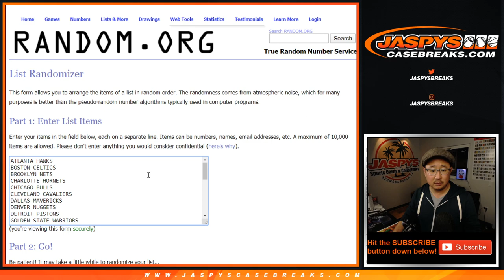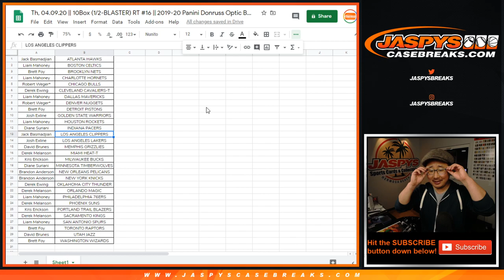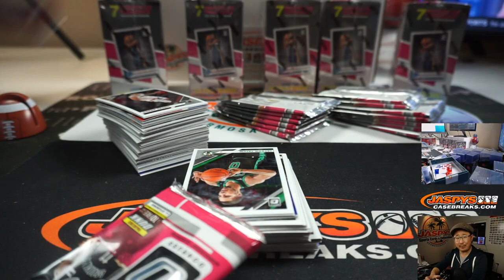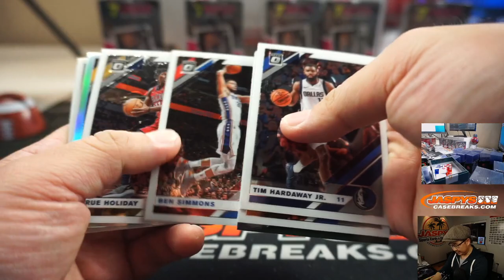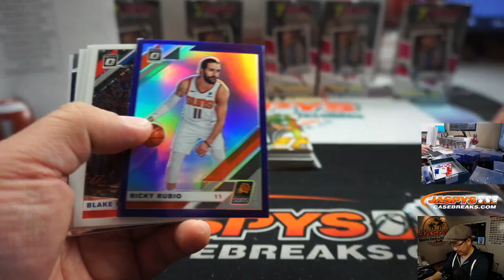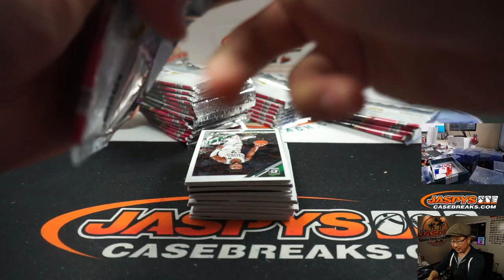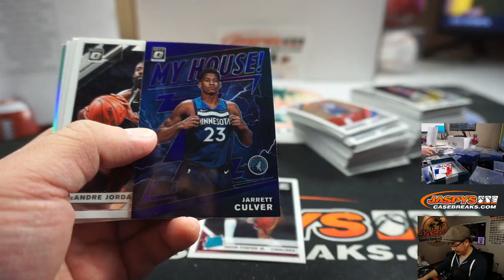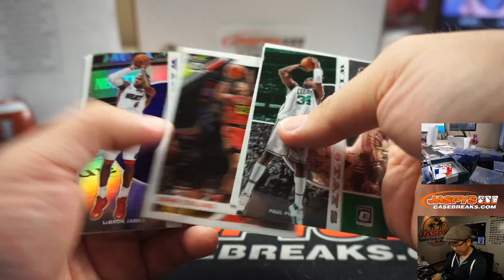Th, 04.09.20 || 10Box (1/2-BLASTER) RT #16 || 2019-20 Panini Donruss Optic Basketball (NBA)